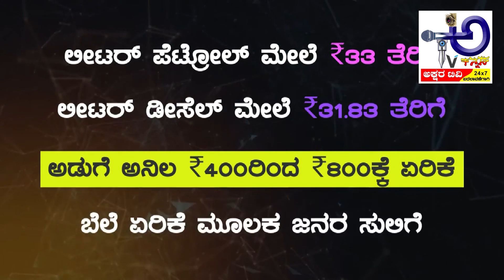dubhari darbhar BJP sarkar | MODI | BSY | 2014-2021